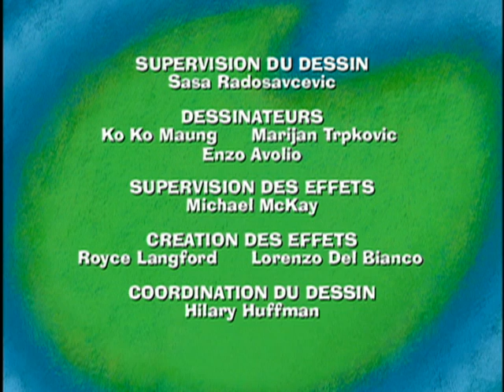Marguerite et la Bete Feroce: Très surprenante/Un voyageur solitaire/Le gâteau géant - Ep.19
Nos trois amis sont impatients de recevoir la visite du cousin de Bête Féroce. Ils ne l'ont encore jamais vu. Lorsqu'il arrive enfin, il ne ressemble pas du tout à ce que nos trois amis avaient imaginé.